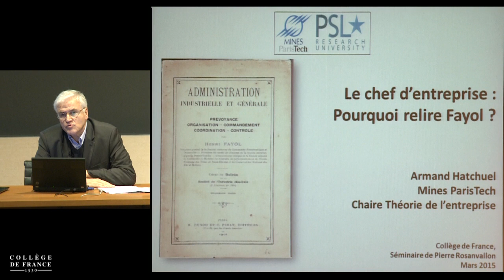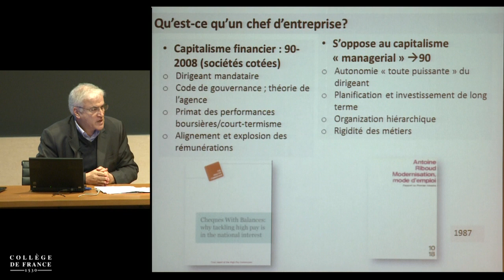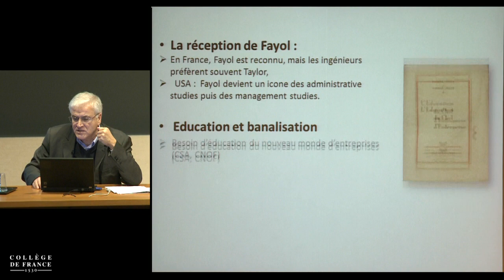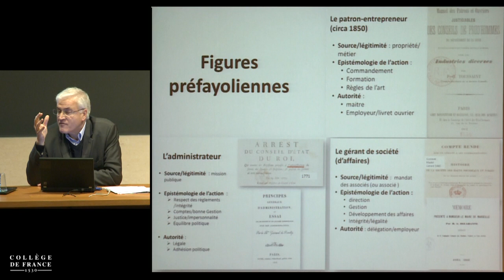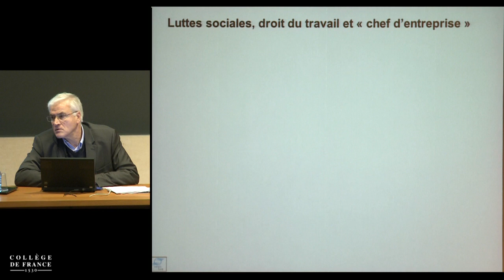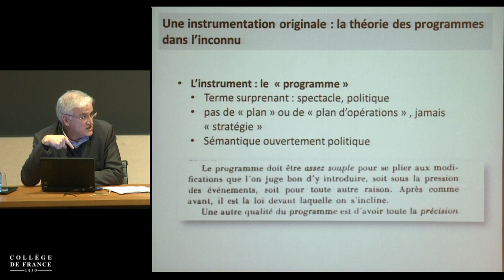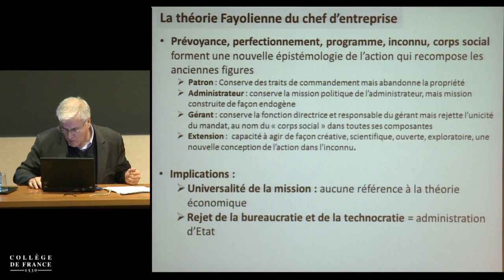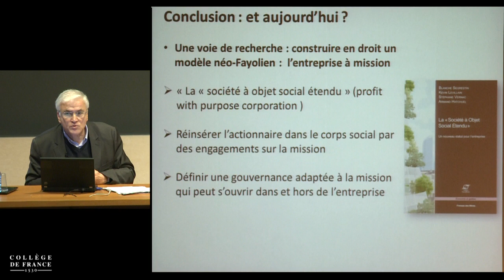Gouverner et commander (11) - Pierre Rosanvallon (2014-2015)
Enseignement 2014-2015 : Gouverner et commander
Séminaire du mercredi 11 mars 2015 : Fayol et la naissance d'une théorie du chef d'entreprise 1/2

Intervenant(s) : Armand Hatchuel, Professeur à l'École des Mines ParisTech

Chaire Histoire moderne et contemporaine du politique (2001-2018)
Professeur : Pierre Rosanvallon